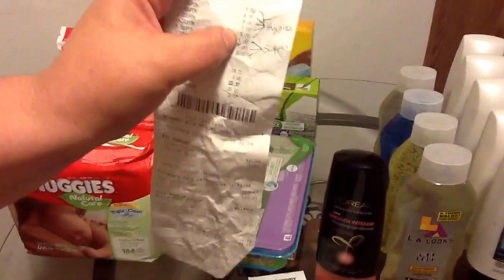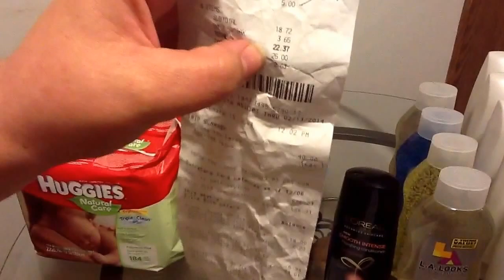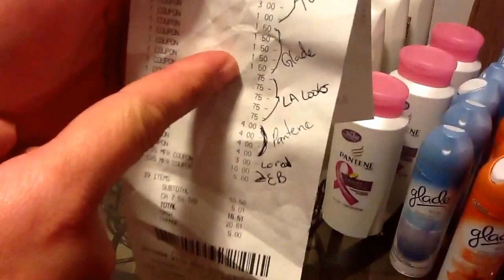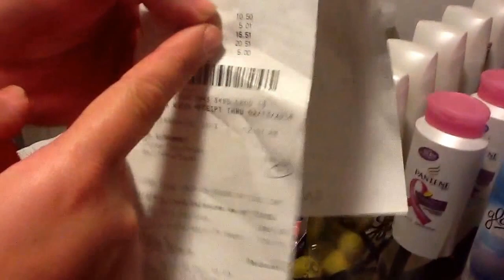Cuponeando en CVS con Hilda parte 7